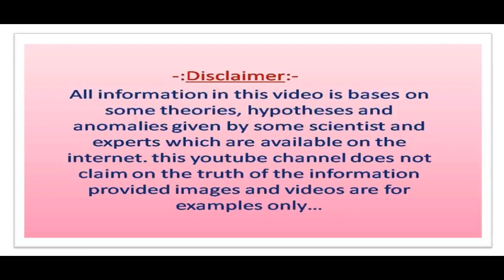हरिद्वार मोक्ष का मार्ग मनसा देवी हर की पौड़ी का पौराणिक इतिहास का रहस्य संपूर्ण जानकारी / haridwar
इस वीडियो में आपको हरिद्वार से जुड़ी कुछ खास बातों के बारे में और हरिद्वार के पावन तट पर हर की पौड़ी के पौराणिक इतिहास के बारे में विस्तार से बताने जा रहे हैं।
Haridwar
You can watch here Best Motivational Thoughts and Inspirational speech heart touching things videos in Hindi and History Mystery Amazing Facts.
And furthermore: - Hindi Stories Kahaniya Moral tales in Hindi and Peace of mind thoughts Spiritual Devotional stories Katha kahani.
Spirit Life
Spirit life
SPIRIT LIFE